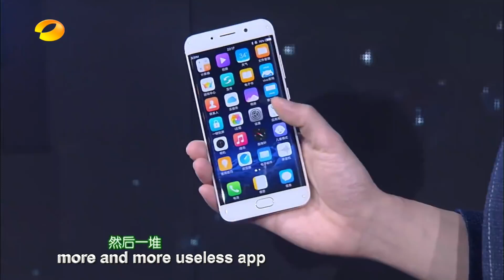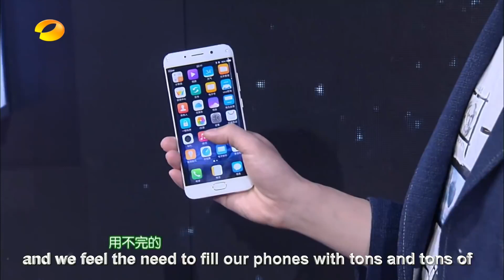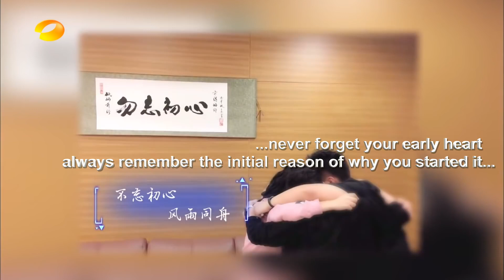Yif Magician 🎩 (Rubiks cube)